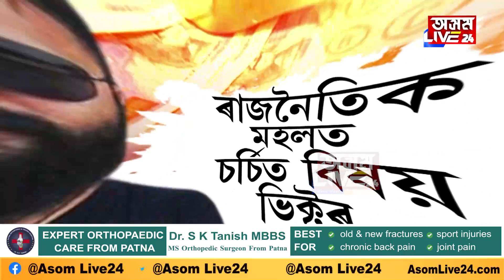ৰাজনৈতিক মহলত ভিক্টৰৰ চৰ্চা